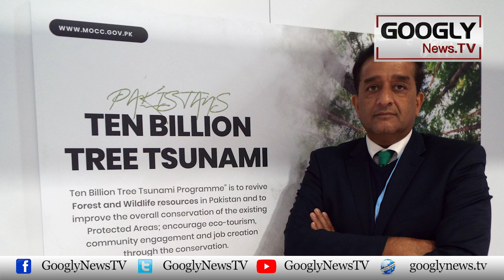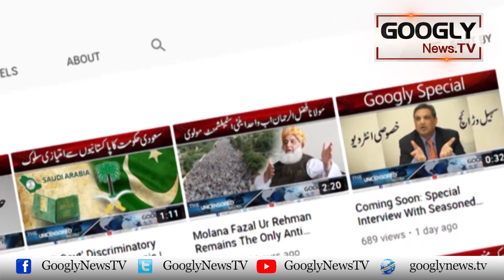Kya Imran Sadaqat Aur Amanat Kai Kisi Mayar Per Poora Utartay Hain : Javed Ch | Googly News TV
Kya Imran Sadaqat Aur Amanat Kai Kisi Mayar Per Poora Utartay Hain : Javed Ch